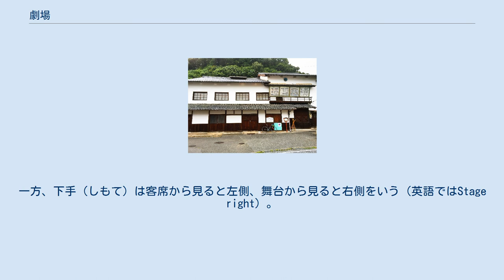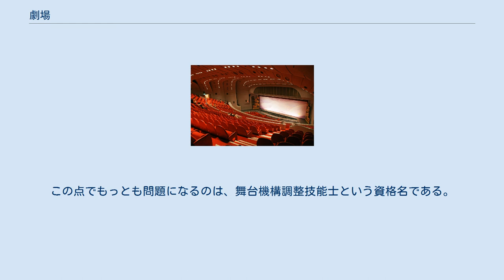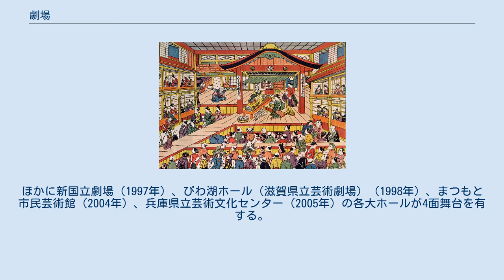劇場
プロセニアム・シアター（宝塚大劇場） 劇場（げきじょう）とは、演劇や歌舞伎、舞踊、オペラ、バレエ、コンサートなどを観客に見せるための施設。
 オペラを上演するための劇場は歌劇場、日本の能楽では能舞台と称することが多い。
また主に中小の劇団が公演を行う小規模な劇場を特に芝居小屋（しばいごや）と呼ぶことがあり、大きな劇場であっても演劇関係者は業界用語としてこれを「小屋」と呼ぶことがある。
近年では、演劇が倉庫で上演されたり、小さなコンサートや大道芸が路上で行われたりすることもあるが、これらの場所は演出空間ではあっても劇場とは呼ばない。
 演劇は日本では芝居と呼ばれ、古くから庶民の娯楽であり、各地に数多くの小規模な劇場が建設された。
これらの劇場は各地域の芸能ばかりではなく、「ドサ回り」と呼ばれる地方を巡回して劇を行う旅芸人が、劇を行う場でもあった。
後にこれらの劇場の多くは映画を上映する設備を備えるようになり、地方巡業の演芸者が減少するにつれて映画館へと役割を変えていった。
このため、演劇を上演しない映画館であっても「劇場」と名付けられているものが多く残っている。
 現代においても、映画館を指して「劇場」と表現する場合は多い。
テレビドラマやテレビアニメ等の映画化作品を「劇場版」と銘打つ、映画を放送するテレビ番組のタイトルに「…洋画(/邦画/映画)劇場」などと名付ける、といった例も挙げられる。
 劇場の様式は、そこで上演される作品と同様に多種多様である。
多くの劇場では、演技空間である舞台と、観客席、そして舞台装置などを納める舞台裏と、俳優らの控え室である楽屋が備わっている。
オペラやミュージカルを上演するための専用の劇場では、これらの他にオーケストラピットなども用意されている。
完全に平らな空間のみの劇場もあり、そのような空間では上演内容に合わせて舞台や客席の配置を調節できるようになっている。
 劇場は、舞台と客席の位置関係によって以下のように分類できる。
 舞台と客席の位置関係が固定されているもの 空間の片側が舞台で、片側が客席になっているもの（プロセニアム形式、シューボックス型） 舞台が客席に突き出し、複数の方向から客席が囲んでいるもの（張り出し舞台、オープン形式） 舞台が空間の中央にあり、客席が取り囲んでいるもの(円形舞台、ヴィンヤード型） 演目・演出により、舞台と客席の位置を自由に配置できるもの 以下に劇場の代表的様式を解説していく。
これらのうち、古代ギリシャの劇場とエリザベス朝時代のイギリスの劇場は、後述の張り出し型舞台に分類されるべきものだが、西洋の古典的舞台を紹介する意味で掲載してある。
また、歌舞伎と能の劇場も張り出し舞台に分類できるが、日本の伝統演劇の様式を紹介する意味で紹介する。
 古代ギリシアでは、劇場は丘などの斜面を削って建造された。
野外劇場だが、演者や合唱隊の声がよく届くよう音響効果の優れた構造が取られている。
劇場全体はすり鉢状になっており、底の部分に俳優が演じる舞台（プロスケニオン）と、合唱隊用の平土間（オルケストラ）があった。
客席は、すり鉢の斜面部分に、舞台を半円形に囲うように作られた。
収容人数は最大規模のもので2万人程度と言われている。
 現代の劇場でも、古代ギリシアの劇場の様式を模したり、なんらかの形でそのコンセプトを取り入れているところは少なくない。
日本では、彩の国さいたま芸術劇場の小ホール（最大客席数346名）や日比谷野外音楽堂（客席数2669名）、上野恩賜公園水上ステージ（客席数約1000人）などがある。
 中世のイギリスでは、エリザベス1世の時代に独特の演劇文化が花開いた。
 建築物部分は三層になっており、規定の料金を払った観客はここに上がり座って観劇することができた。
1階の平土間は立ち見用の観客席となる。
舞台は平土間に突き出すような形で設置されており、その上部には柱に支えられた屋根がある。
建築物部分とこの舞台上以外に屋根はなく、平土間上部は陽光を取り入れるために吹き抜けとなっている。
 収容人数は劇場によって異なるが、シェイクスピアの書き下ろし戯曲が上演されていたロンドンのグローブ座では、2000人を越える観客が観劇できたという。
 日本では、1988年に完成した東京グローブ座が、ロンドンにあったグローブ座を模した劇場としてある。
 能楽堂 能や狂言は、能舞台で上演される。
ここでは明治以降に成立した能楽堂の様式に基づいて説明する。
 主舞台となるのは...